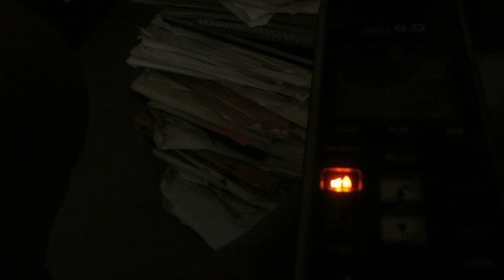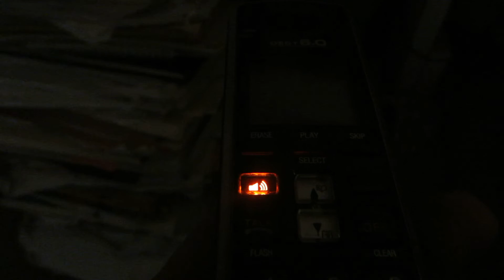pranking peter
enjoy, as peter learning how to do a pick up.  lol